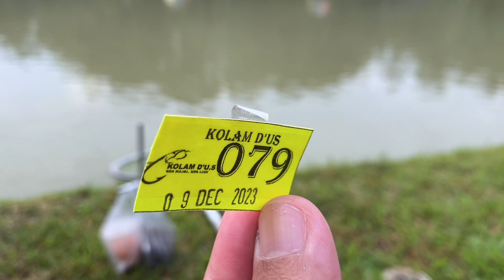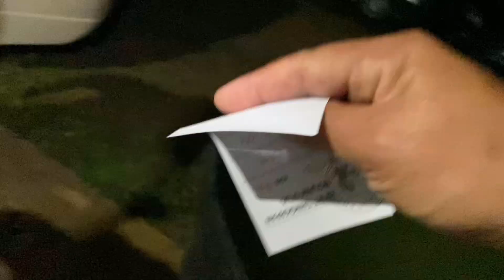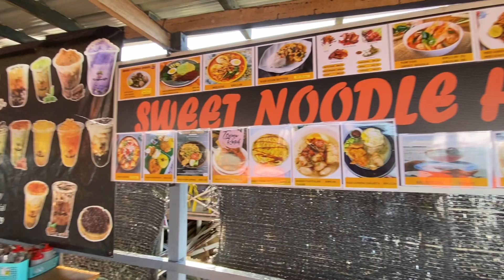Kolam us Tn.Kacha ulu sipitang - rm5k